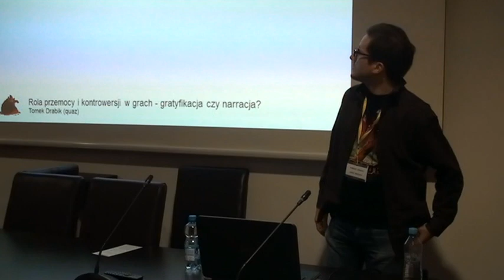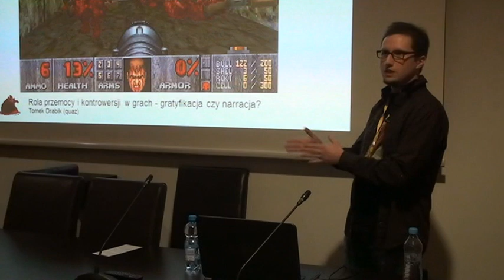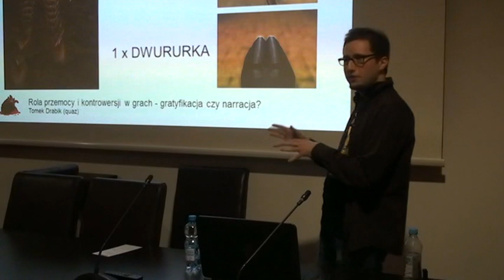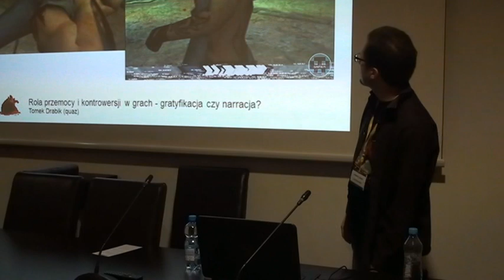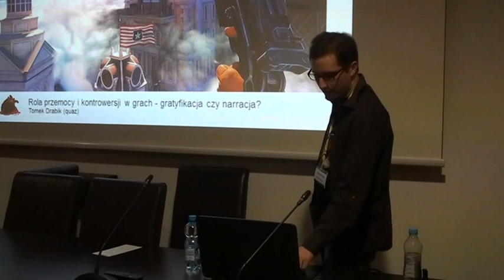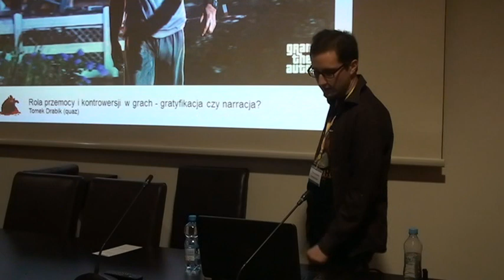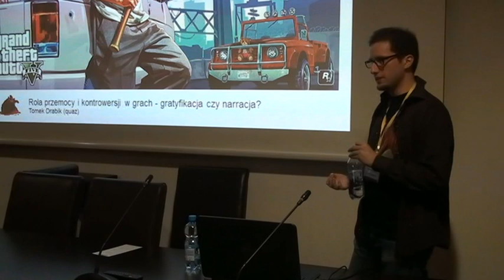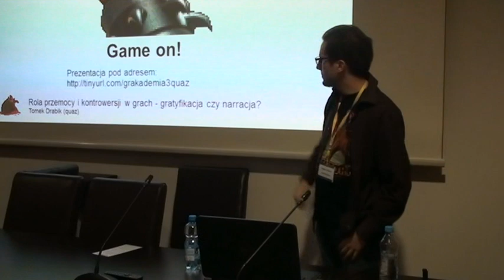Grakademia #3 Tomasz 'Quaz' Drabik (Save Project)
Prelekcja Tomasza 'Quaza' Drabika zatytułowana: "Rola przemocy i kontrowersji w grach - gratyfikacja czy narracja?" i wygłoszona podczas trzeciej edycji cyklicznej konferencji Grakademia w Łodzi.